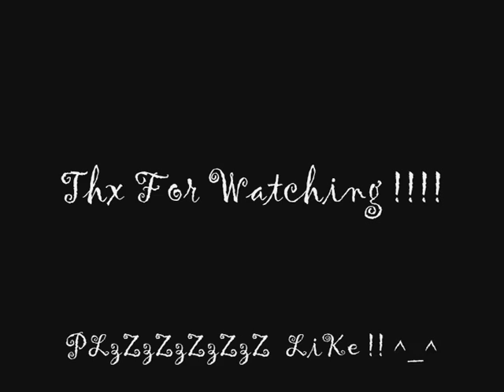ђamzeђ ƒяєєƧтуℓє ƒ๏๏Ťвαℓℓ ♥ ♥ ♥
plz Like :P